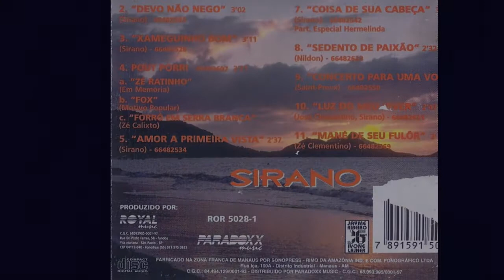FORRÓ DOS ANOS 90 - CONCERTO PARA UMA VOZ (INSTRUMENTAL)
SIRANO - CONCERTO PARA UMA VOZ (INSTRUMENTAL)